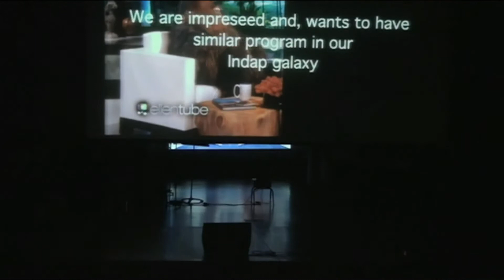GJMJ2017: Conclude By Hemant Joglekar